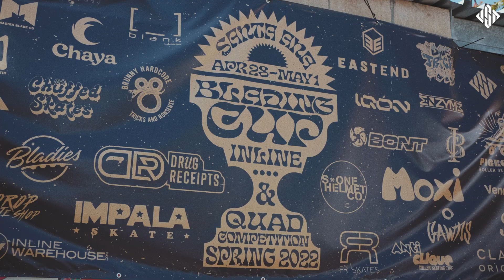USD & Friends at Blading Cup 2022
We wanted to show you how this years Blading Cup in Santa Ana went.
Congrats to our riders for their great performance!

Mery Muñoz placed 1st in Women Street Pro
Michael Witzemann placed  1st in Men Street Pro & 2nd in Men Street Intermediate
Tomek Przybylik placed 2nd in Men Street Pro

Filmed & edited by: Rafael Lopez Maldonado @rlm_filmmaker

Subscribe to our newsletter to get the latest and greatest news about Powerslide and its affiliated brands, information about upcoming events, insight into Powerslide tech, our latest products, videos and media.